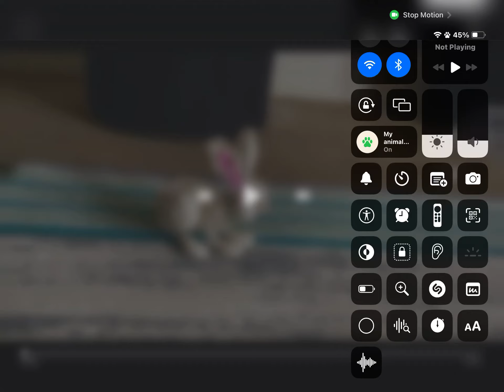The flying rabbit